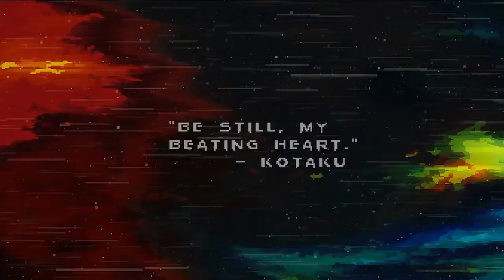Songbringer Gameplay Trailer PS4